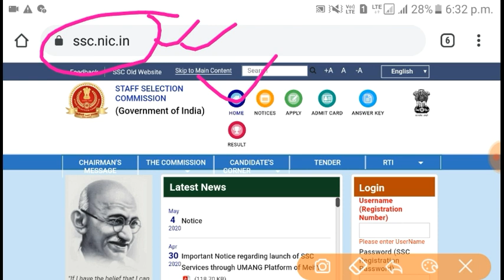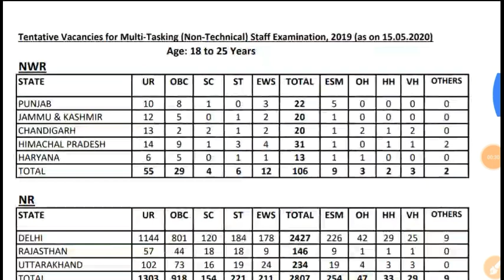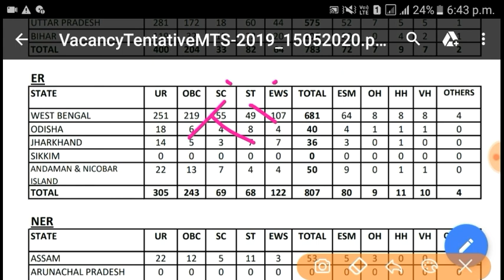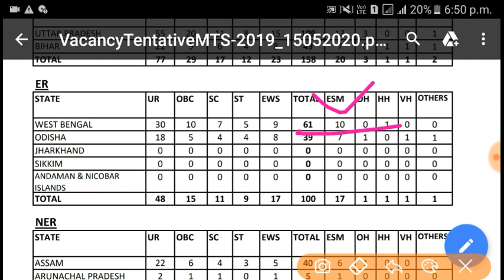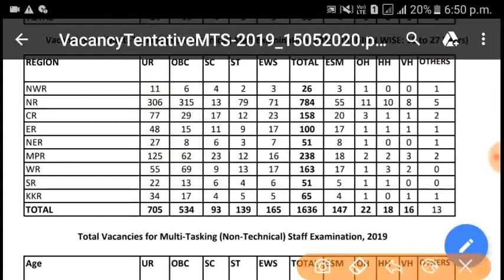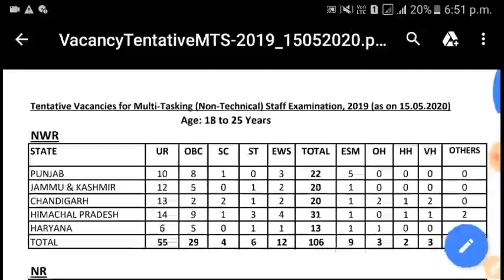SSC MTS New Vacancy 2020 । 9018 টি শূন্যপদে MTS পদে নিয়োগ (Official)। SSC MTS New Vacancy Notice।।